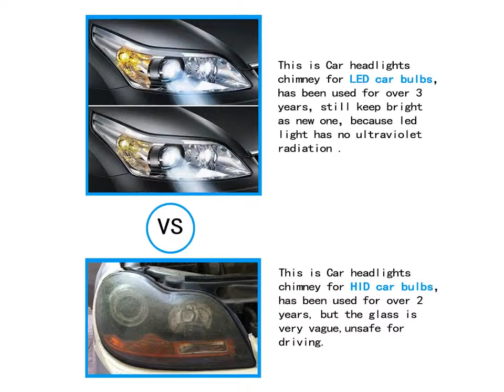The Best Led Headlight Bulbs - Halogen To Led Headlight Conversion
1. 2pcs C6 series All In One COB 4400LM 12V 6000K Car LED Headlight Headlamp Conversion Light

2. 2pcs Car styling C6 series 4400LM 12V 6000K COB Car LED Headlight Headlamp Head Light 880

3. 2pcs COB Car LED Headlight Headlamp All In One H7 C6 series Head Light Conversion Light